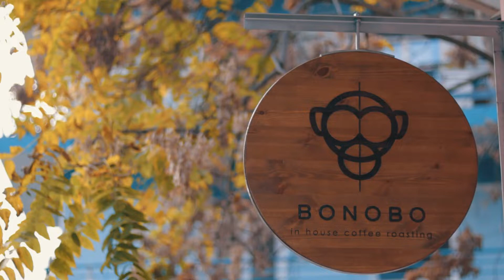Tropical Coffee Roasters - Bonobo Coffee Roasters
Bonobo Coffee Roasters (Kalamon 17, Ampelokipoi).

Κάνε τώρα τη διαφορά!
Αναβάθμισε το κατάστημά σου και γίνε μέρος της παραγωγής του καφέ σου.
Με την μοναδική 100% αυτόματη μηχανή καβουρδίσματος της Tropical Coffee Roasters μπορείς να καβουρδίζεις όσο καφέ χρειάζεσαι, όταν τον χρειάζεσαι με το πάτημα ενός κουμπιού. Τόσο απλά! Διάλεξε από τις ποικιλίες μας τον καφέ που σου ταιριάζει και χάρισε στον πελάτη σου την απόλαυση ενός φρέσκου καφέ σε έναν χώρο γεμάτο αρώματα από το καβούρδισμά του.

Make a difference now!
Upgrade your store and become part of your coffee production.
With Tropical Coffee Roasters' unique 100% automatic roasting machine, you can roast as much coffee as you need when you need it at the touch of a button. It's that simple!
Choose from our varieties the coffee that suits you and give your customer the pleasure of a fresh coffee in a place full of aromas from its roasting.

Automatic Coffee Roaster TR-1000
​The only one with 120 automatic programs that operate without an operator.
Roasts from 250g - 2kg in each batch (4kg/h or 32kg/8 hours).
Power consumption : From 500W to 1800W (Average:1kw).
It works with INVERTER technology for great power economy.
It has an activated carbon filter. A manufacturer's certificate and a CE certificate shall be provided.
It has a moisture sensor/CO2/C0 that ensures the same quality of coffee in each roasting.
With Touch Screen & Wi-Fi for immediate support.
Dimensions: L: 85cm X W:50cm X H:85 cm - Weight : 75kg

Tropical Cafe
Nikolakou 3, 10442
Athens, Greece